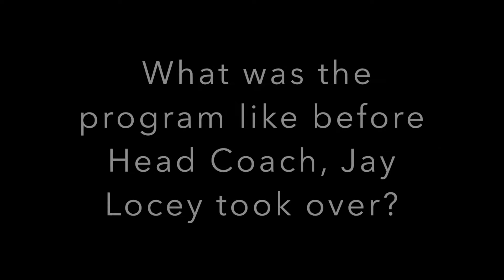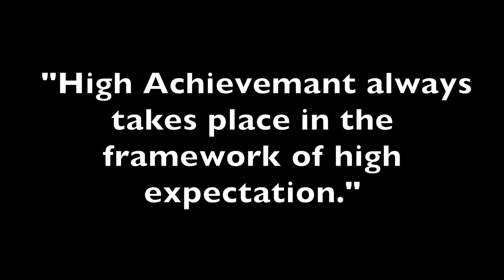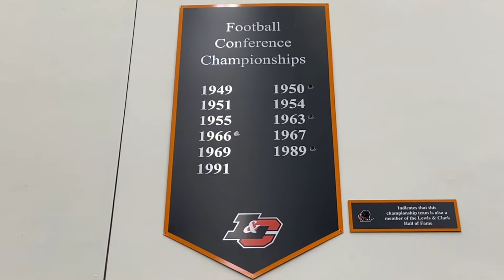Lewis & Clark Recruitment Documentary. -Makana LaBoy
A recruiting documentary that tracks the Lewis and Clark football program's history under Coach Jay Locey and where the program is heading in the future. Be a Pioneer.